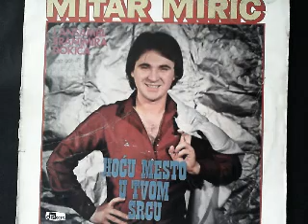Mitar Miric Hocu mesto u tvom srcu 1981